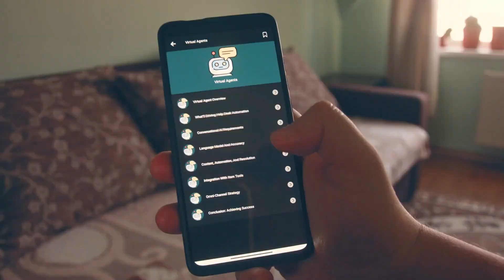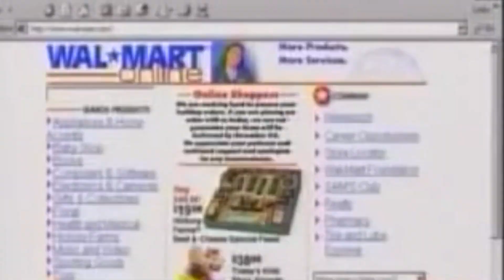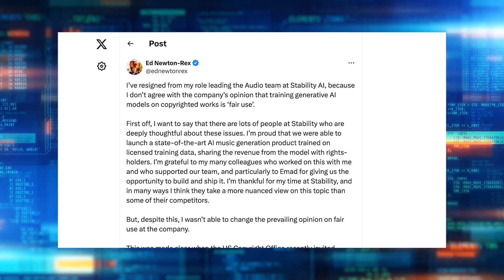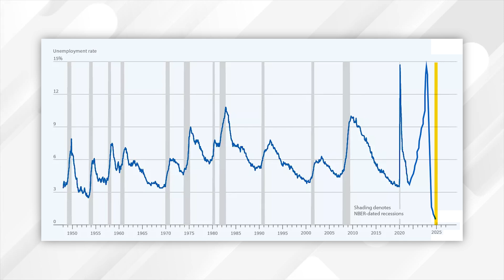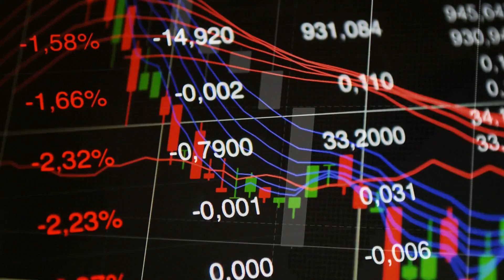WARNING! 80% Drop? AI Bubble Will Burst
Ultimate LLMs Guide Is AI overhyped, and is there an AI bubble about to burst? In this video, we are going to talk about the real capabilities of AI and the hype surrounding it. We'll explore how AI powers everything from facial recognition to creating art and why some experts think its potential is often exaggerated. Plus, we’ll look at the massive investments in AI startups and the risks they pose. Could AI face a crash similar to the dot-com bust?

CHAPTERS
The Reality Behind AI Advancements 00:00-00:39
The Overhyped Image of AI 00:40-01:24
The Financial Risks in AI Investments 01:25-01:40
AI Bubble and the investment in AI startups 01:41-02:21
Stability AI and Overinflated Expectations 02:22-03:18
When will the AI Bubble Burst 03:19-05:01